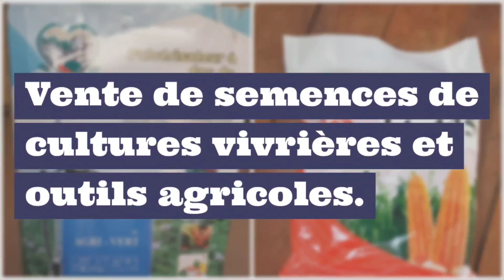Cette bananeraie 🍌 atteint une taille indescriptible en deux mois.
Bonjour cher communauté de la LFB, dans cette vidéo 📹 Mr Djaassim Mohamed OSHO PDG Landscaping and Forestry in Benin (LFB) vous montre pourquoi vous devez installer vos plantations fruitières comme il l'explique. Le compost DJEMIME est l'élément de base de ce résultat hors du commun.